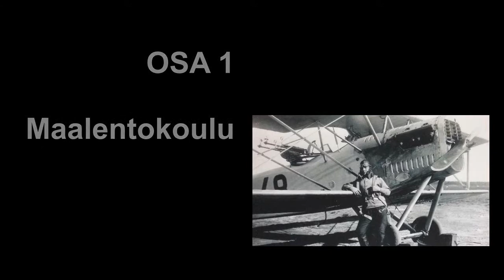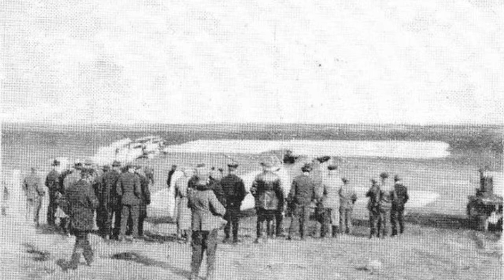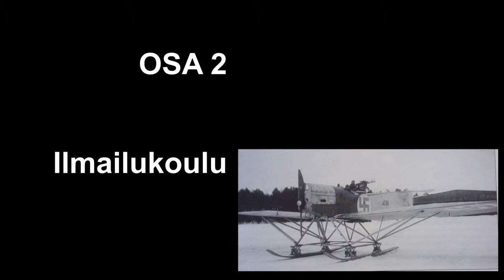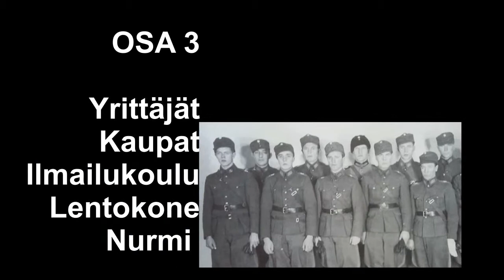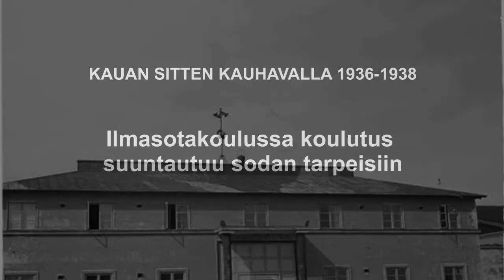1 Ilmasotakoulu 24 38